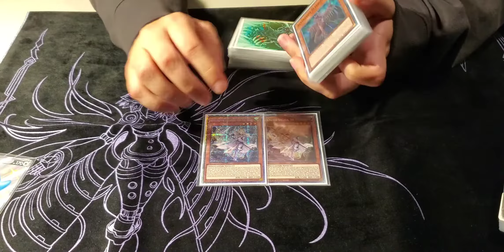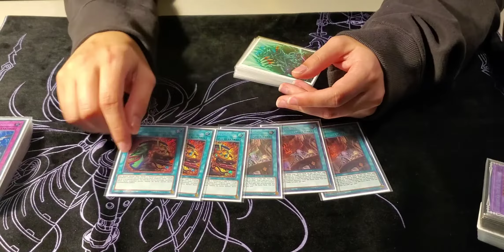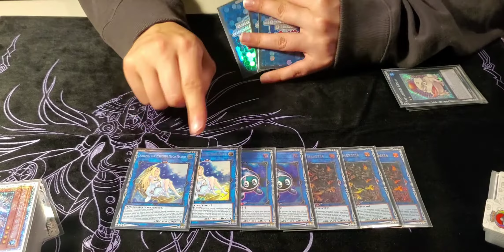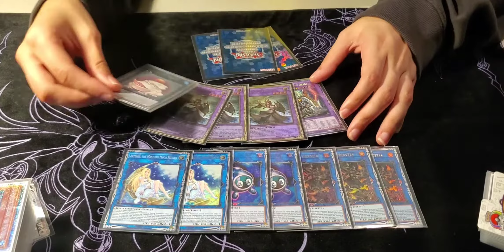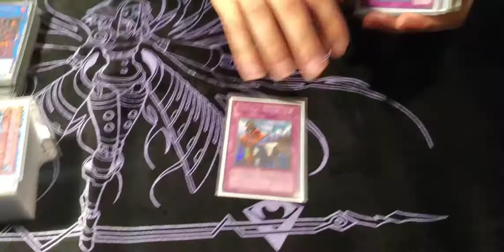Top 4! Altergeist Dogmatika deck profile! June 2021!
Just wanted to try something a little different